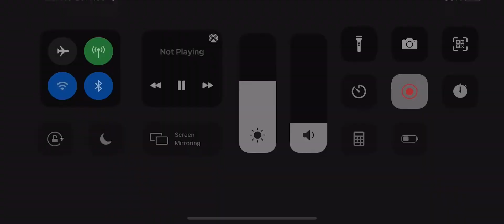SML Movie: Mufasa